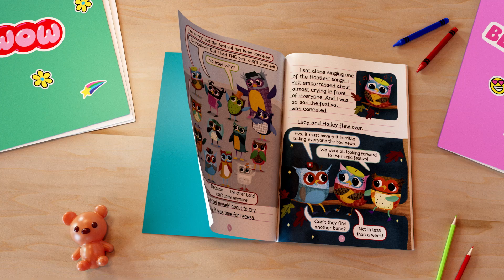Owl Diaries #17: Eva in the Band by Rebecca Elliott | Book Trailer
Eva is ready to rock out at the Woodlandstock Music Festival! But when another band can't make it, Eva and her friends are ready to step in. Will they be able to form their own band in time to save the festival? And who will be their band's star singer? With speech bubbles, easy-to-read text, and adorable characters, this bestselling series is perfect for newly independent readers!